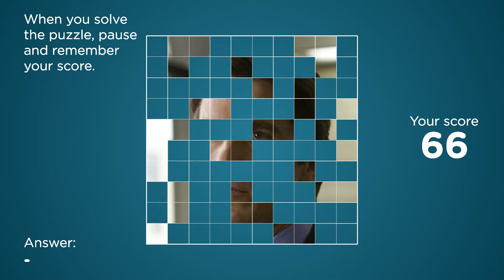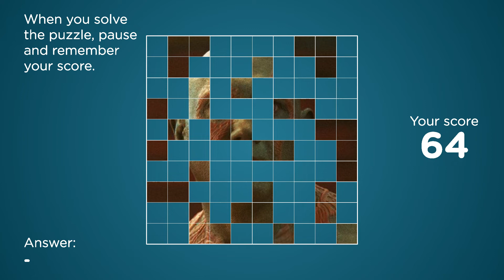GRID - PUZZLE #1 - WHO IS IN THE PICTURE? - COMICS CHARACTERS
Guess who is in this puzzle.
Puzzle theme - Comics characters.

00:00 First puzzle
00:57 Second puzzle
01:52 What is your score?